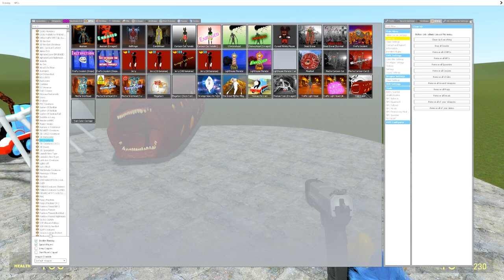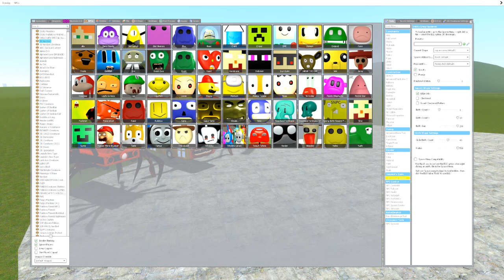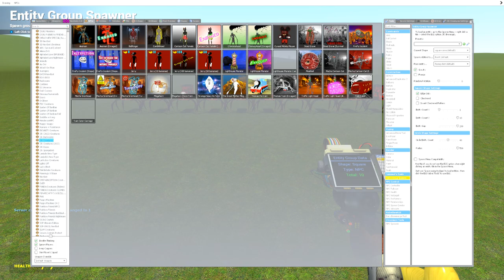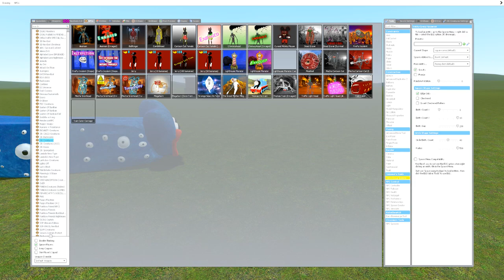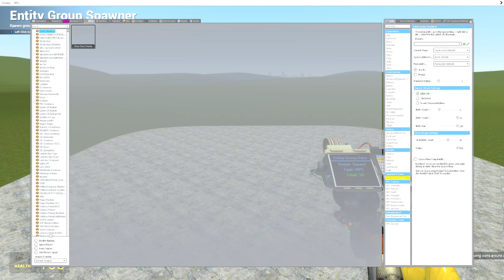All Cursed Thomas vs Hell Choo Choo Charles vs Bus Eater vs Car Eater vs Train Eater in Garry's Mod